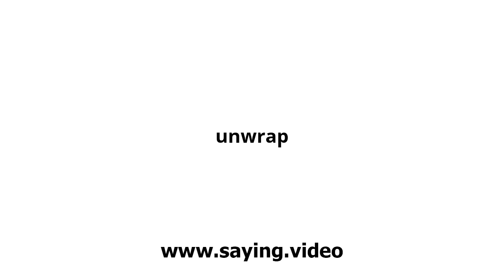How to say unwrap in English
A short video showing how to pronounce unwrap.